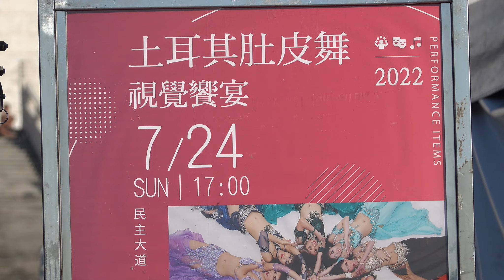土耳其肚皮舞視覺饗宴Visual Feast of Turkish Belly Dance 2022 7 24